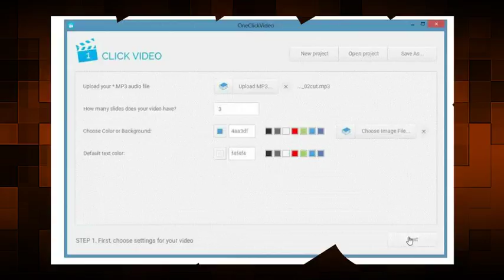Best Video Titan Review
Video Titan Review Get your copy now.

6 Software Tools - $7 Million with Video:
Video Titan Is A Fresh NEW Way To
Look At Video Profits In November 2016
I have this software and love it
it is so easy to use. Anyone will be able to use it.
So get Video Titan

The first step is to click on the order button below.

You'll get Instant Access to the Video Titan "tool-suite", with all 5 super powerful video softwares:

Tube Titan that discovers profitable videos making thousands of dollars per day & exports YouTube cash campaigns
Titan Theme - a premium WordPress theme, focused purely on video & profitability. Installs rapidly
1 Click Video software that creates proven, profitable, viral videos for any niche, market or keyword in 60 seconds
1 Click Video Page software that instantly makes ready-to-upload video websites in minutes
November 9th UPDATE: Video Pages now includes dozens of done-for-you JVZoo & ClickBank videos
Video Dynamite that lets you easily add sub-title text to any video, massively boosting engagement
Tube Traffic that lets you add clickable images and videos to any video, increasing the traffic you get from YouTube
And that's just the Video Titan software - but there's even more..
Get Video Titan Now.

A quick start guide that shows you how to get started within minutes
Plus secret hidden videos where I explain all my secret tips and tricks.

Over 100 pages of PDF training on video - beautifully formatted & complete PDF documents...
Training videos - how to use the software & start profiting with video marketing today.
Future upgrades, training & more - we supported T-Shirt Titan for 5 months. This is just the beginning!
Plus, you'll get access to my T-Shirt Titan system, (with over 3,000 happy customers paying $25!) which teaches you how to profit with TeeSpring & Facebook Ads, and includes FOUR software tools & SOOOO much more... So check out Video Titan today

The Tee Searcher that lets you find proven tshirt designs on eBay, Zazzle, Facebook & many others
The Idea Maker that auto generates over 100 proven design ideas in any niche in under 60 seconds
The Auto Designer that automatically generates ready-to-upload PNG design images in seconds
The Auto Model tool that lets you automatically create Facebook ad images that get dirt-cheap clicks
Over 8 hours of training videos, covering niche selection, finding designs, facebook ads management..
So, on top of the $5,000 of Video Titan software, you get T-Shirt Titan 1.0 ( 4x software, tools & 8 hours of training)...

The #1 package (Titan) for t-shirts - as well as the #1 package for video! This cannot last!

And remember, I'm here to help you succeed.

But you must act now.

This is on a strictly first-come, first-served basis...
Get today Video Titan.